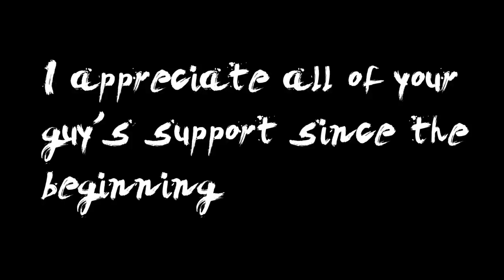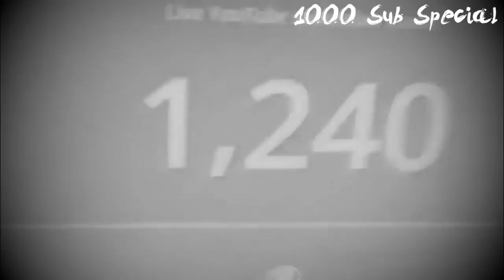Natsu's 5K Montage Part 1 l THANK YOU FOR 5000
WE DID IT BOYS!?  Thank you guys so much for this opportunity, it is truly an honor to do this for each and every one of you. Your support means the world to me. 5K is the best number because we are half way to 10k. THANK YOU FOR EVERYTHING VIDEO ARE GOING TO BE ACTIVE NOW!

JUSTICES IS THE BEST EDITOR LOVE YOU BRO!